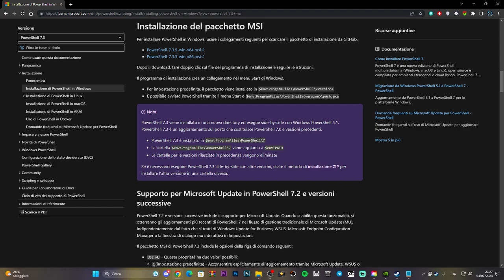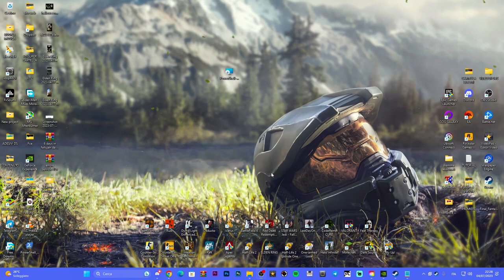COME SCARICARE E INSTALLARE LA NUOVA VERSIONE DI WINDOWS POWERSHELL 7.3.5 x86 e x64 BIT - TUTORIAL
MIO REFCODE:563685ph1

PC:
MOBO: B450 GAMING PLUS
CPU: R5 3600
GPU: 1660 SUPER
RAM: 16 GB
CASE: 4000D AIRFLOW CASE CORSAIR

VIDEO TUTORIAL
               GAMES---TECH---MICROSOFT